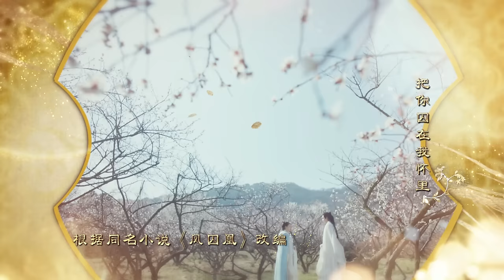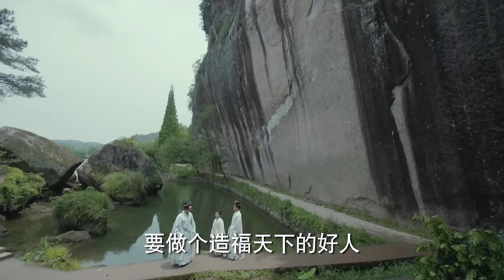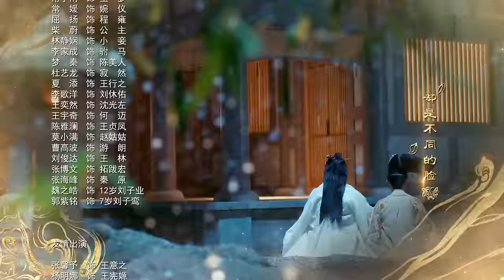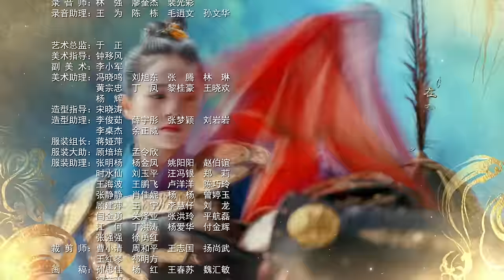《凤囚凰 Untouchable Lovers》EP 11 | 白鹿、宋威龙、许凯、赵露思、关晓彤、吴谨言 | 古装宫廷爱情剧